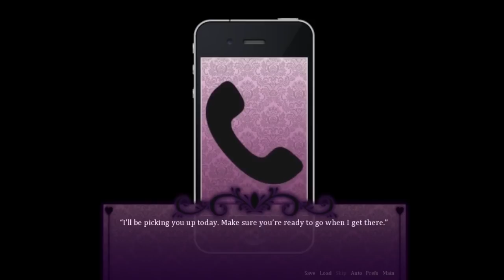PROTECT THE ONE YOU LOVE - Let's Play: Seduce Me The Otome Part 9-12 [Erik's Route] (re-upload)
Let's play Seduce Me the Otome, this is a re-upload of my playthrough of Erik's route. There a lot of my old videos got muted so that's why I'm re-uploading them. Please do not ask me to replay or re-upload the other SM videos, thank you.
Seraphim Entertainment brings you "Seduce Me", a new free-to-play otome game. This game is a PG-16 otome with pursue-able incubi men. What you say and do determines your ending and, essentially, the incubi's future. Erik is voiced by Christopher Escalante.

Seduce Me is available for Steam via digital download.

Everyone go check out Michaela's work!

Thank you to my Patreons, including: Wilco, melodi521521, CittieCittie Cat, Daniel, Freddy and Michelle!